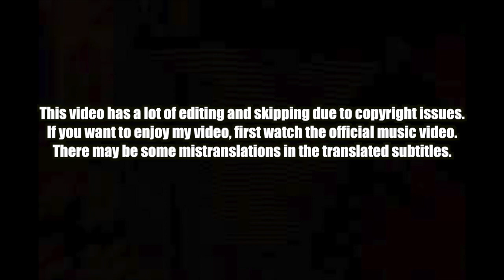[EXCLUSIVE!]🇸🇬🇰🇷🔥Korean Hiphop Junkie react to ShiGGa Shay ft. 박재범 Jay Park - uRight (ENG SUB)